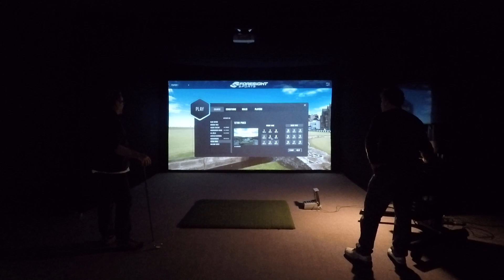Installation: Projector Tweaking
Using Geometric Correction tool on the projector to dial it in and Casey's perfect swing :)